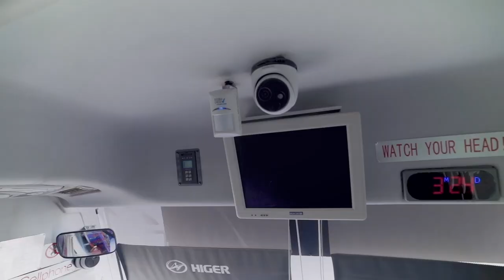School bus service for a safe commute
Do not hesitate to provide comfortable transportation for your children, to and from their schools. DTC provides you with a safe & comfortable School bus service in Dubai, keeping you reassured of your children’s happiness